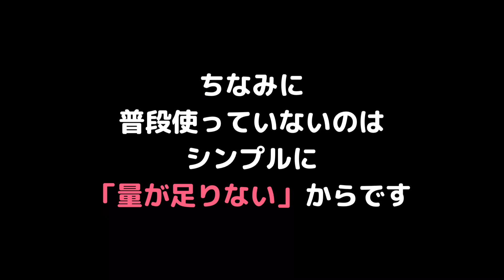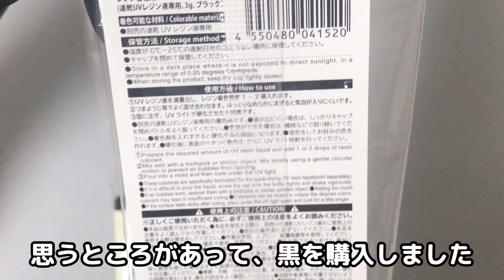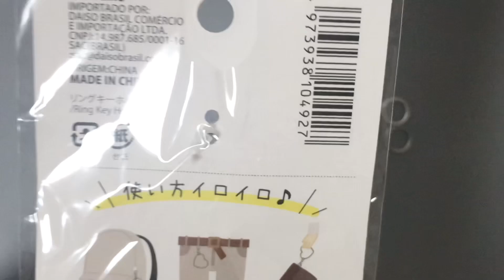【レジン 100均】vol.152 ダイソーさんのレジン液を使ってみました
「ダイソーさんのレジン液ってどう？」というご質問を立て続けにいただきましたので、使ってみました。

サムネイルに「気をつけた方が良いこと」と書きつつ、明言できていない体たらく。
ぜひ行間を読み取ってくださいませww